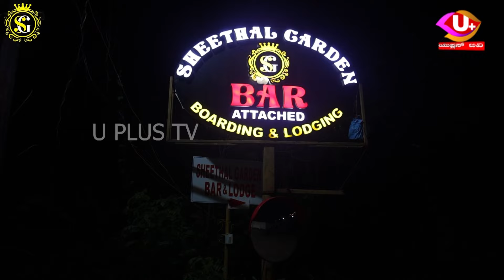ಪಾರ್ಕಿಂಗ್ ವಿಚಾರಕ್ಕೆ ಗಲಾಟೆ : ನಟಿ ಅನುಷ್ಕಾ ಶೆಟ್ಟಿ ಮಾವನಿಂದ ಚೂರಿ ಇ#ರಿತ | U PLUS TV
ಪಾರ್ಕಿಂಗ್ ವಿಚಾರಕ್ಕೆ ಗಲಾಟೆ : ನಟಿ ಅನುಷ್ಕಾ ಶೆಟ್ಟಿ ಮಾವನಿಂದ ಚೂರಿ ಇರಿತ

ಪುತ್ತೂರಿನ ಕೋರ್ಟ್ ರಸ್ತೆಯಲ್ಲಿ ಗುಣಶೇಖರ ಶೆಟ್ಟಿಯವರಿಂದ ಅಮಾನವೀಯ ಘಟನೆ

ವಾಹನ ಪಾರ್ಕಿಂಗ್ ವಿಚಾರದಲ್ಲಿ ತಾರಕಕ್ಕೇರಿ ಸದಾಶಿವ ಪೈ ಅವರಿಗೆ ಚೂರಿ ಇರಿತ